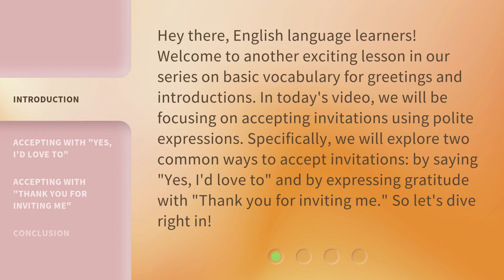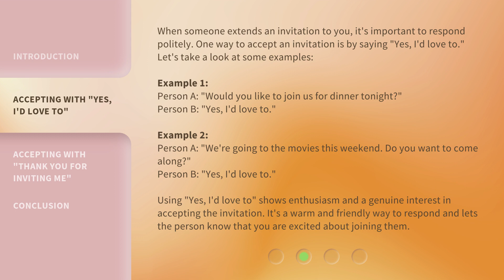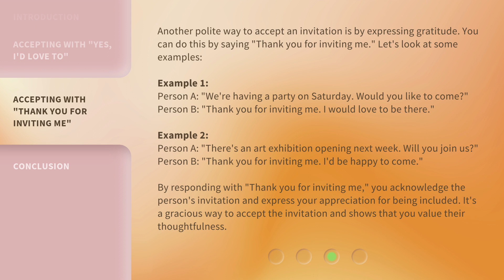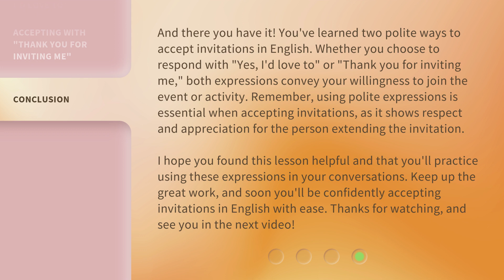Accepting Invitations with "Yes, I'd Love To" or "Thank You for Inviting Me"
Accepting Invitations: Polite Expressions to Use • Learn how to accept invitations with polite expressions in this exciting English language lesson. Discover two common ways to accept invitations, including 'Yes, I'd love to' and 'Thank you for inviting me.' Improve your vocabulary for greetings and introductions and sound more fluent in English.

00:00 • Introduction - Accepting Invitations with "Yes, I'd Love To" or "Thank You for Inviting Me"
00:44 • Accepting with "Yes, I'd Love To"
01:35 • Accepting with "Thank You for Inviting Me"